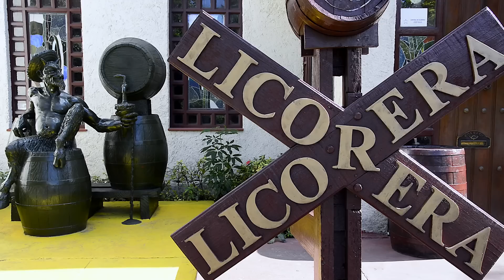Varadero på Kuba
Boka en resa till Varadero med Apollo och njut av det kristallklara vattnet och de kritvita stränderna med de vajande palmerna. Snorkla, dyk eller spela golf. I detta tropiska paradis finns det alltid något att göra och du har gott om utflykter att välja bland!